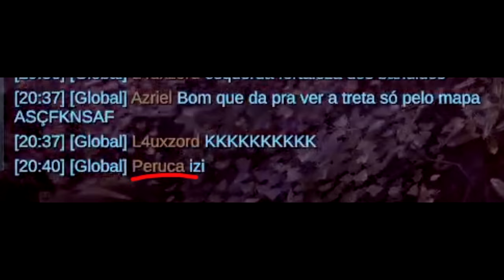V Rising - How to properly raid in a Duo PVP server (Uncut)